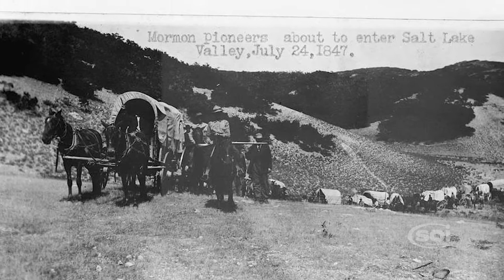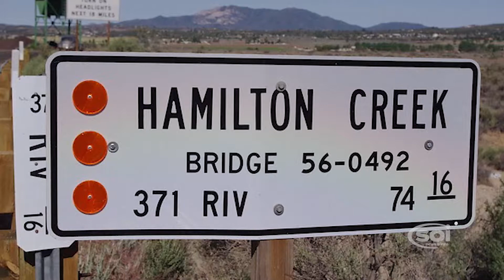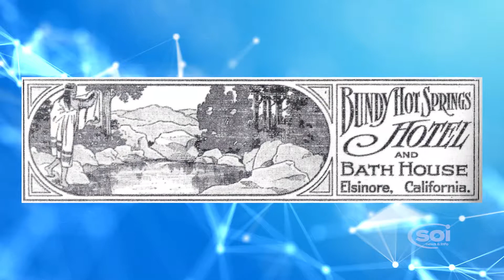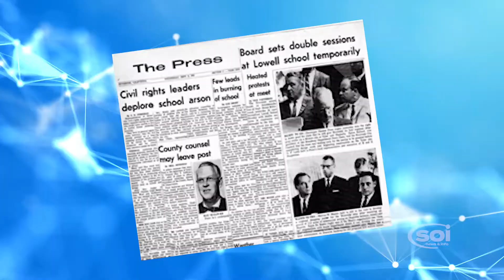Black History in Riverside County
Candace Brewington brings you the rich history of the African American men and women in Riverside County.

The Lake Elsinore / SW Riverside County NAACP recently gave out Legacy awards.

You can learn more about Riverside County’s Black History by going to the website for The Riverside African American Historical Society

The Doris Nelson African American Art and History Museum is located in Perris.

The Hamilton Museum is located in Anza.